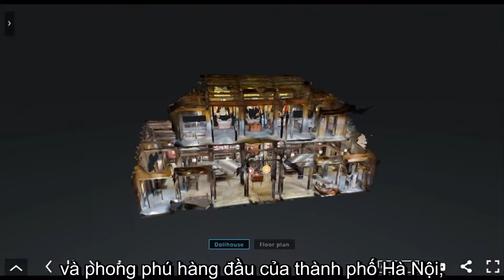Đền Khải Thánh - Quốc Tự Giám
Chào các bạn, mời các bạn du lịch đến thủ đô Hà Nội, tham quan Đền Khải Thánh - Quốc Tử Giám nhé.